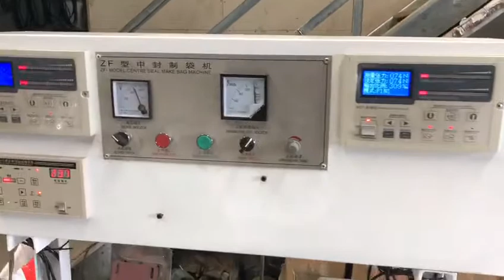middle sealing machine, bag making machine,whatsapp:008618969763520,email